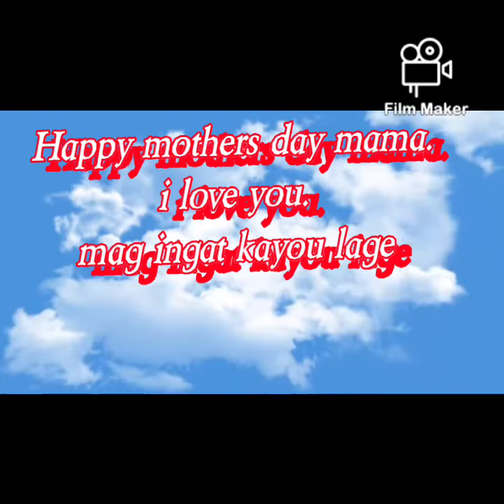Happy mthrs dy